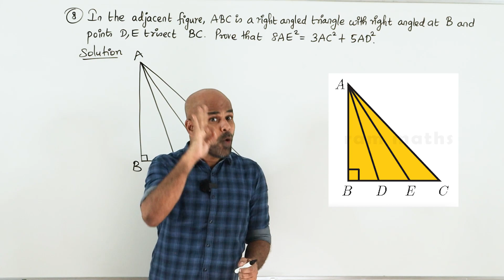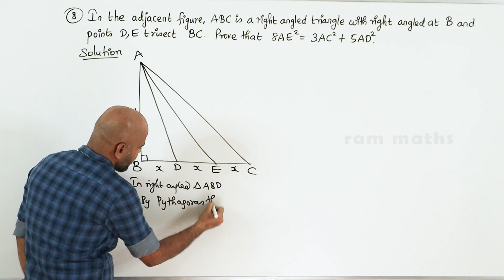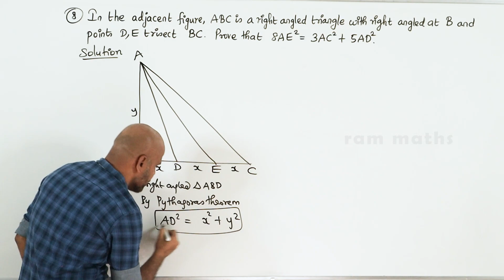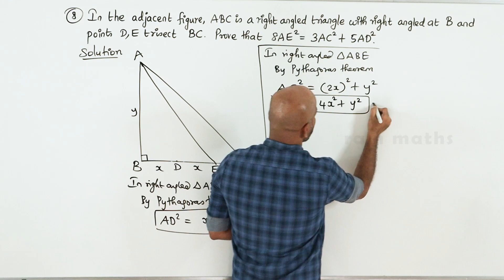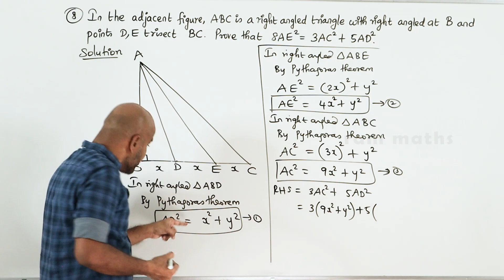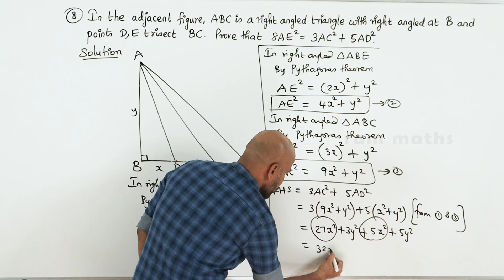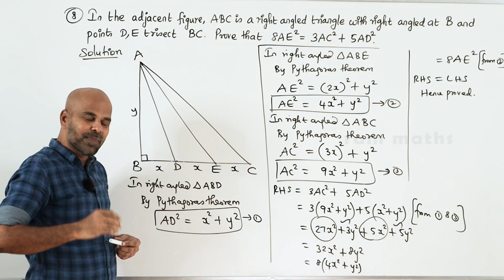10th | EX. 4.3 | Q.No.8 | GEOMETRY | CHAPTER 4 | STATE BOARD | RAM MATHS